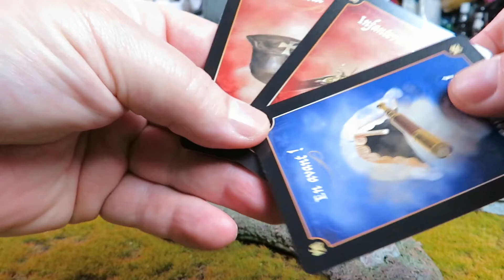Shakos & Bayonnets: Running out of figures a First Battle Report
My first face-to-face game of Shakos and Bayonets the new supplement for Muskets & Tomahawks 2. A chance to try out my new Russians against Jonathan's French. To keep it simple we just played a  line it up and fight type battle of around 400 points each - spoiler, it was brutal.